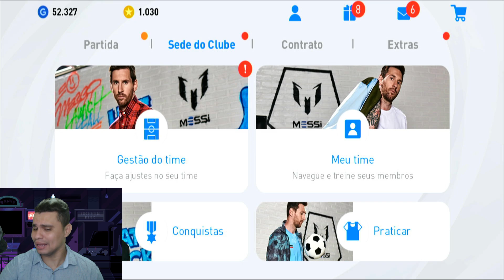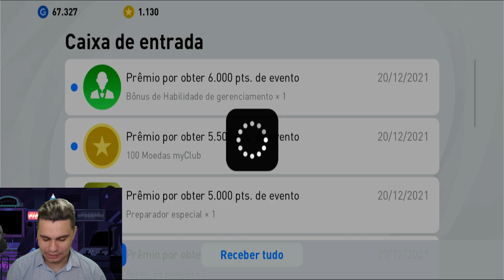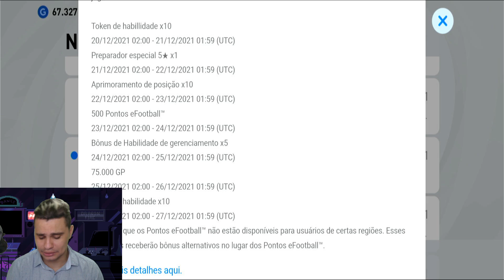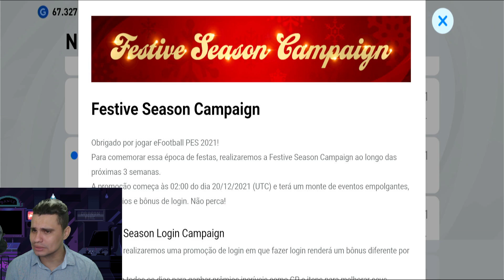IMPORTANTE!!! NOVIDADES DA SEMANA NO PES MOBILE 2021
NOME: MARLON MAIA ALVES